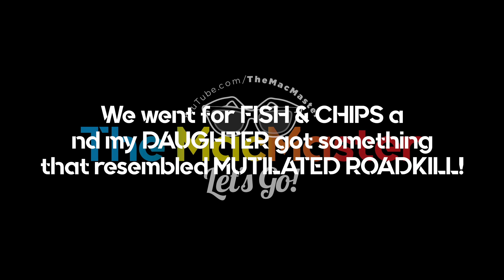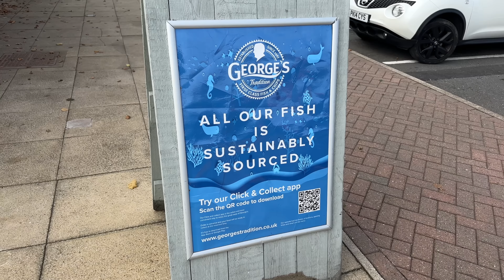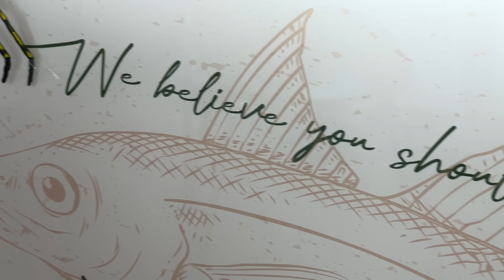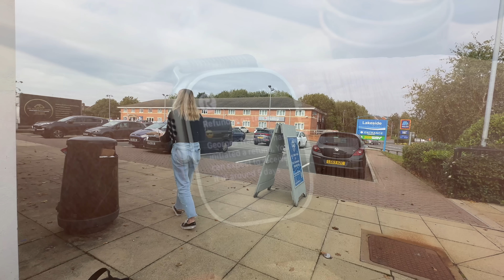We went for FISH & CHIPS and my DAUGHTER got something that resembled MUTILATED ROADKILL!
I took my Daughter for Fish and Chips, however when we got there I ordered Fish and Chips and my daughter decided to throw a curve ball and order something entirely different that resembled Mutilated Roadkill. Not a good day for my daughter some of the worst food she has eaten so she said, mine however were absolutely...